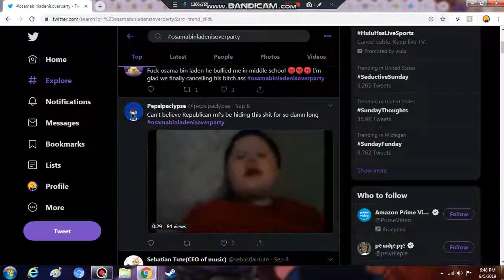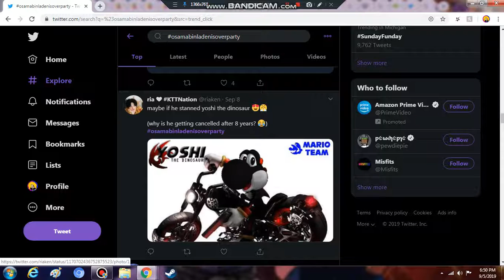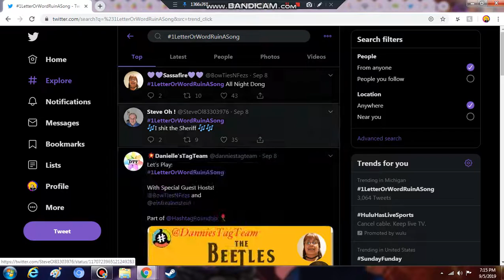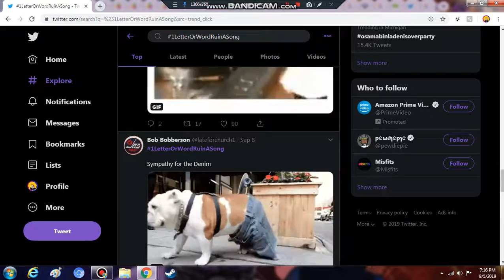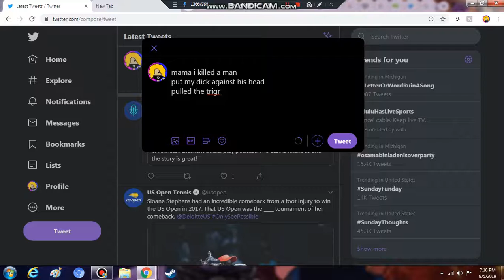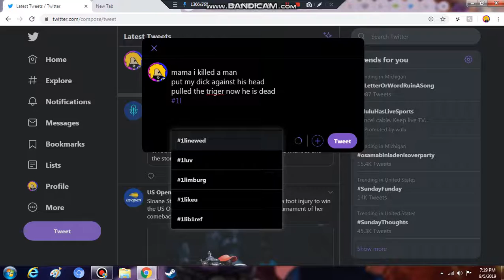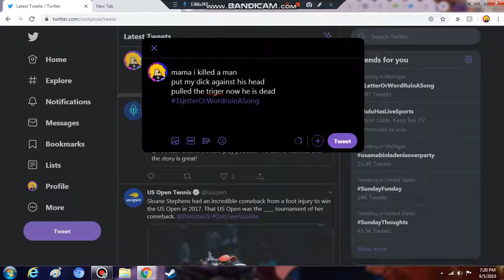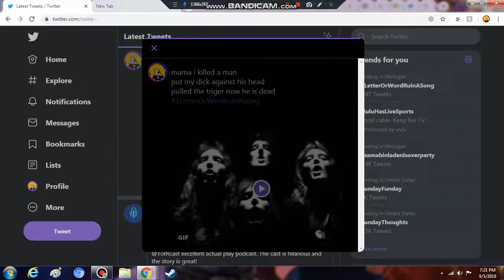jinxu being sick for 8 min straight